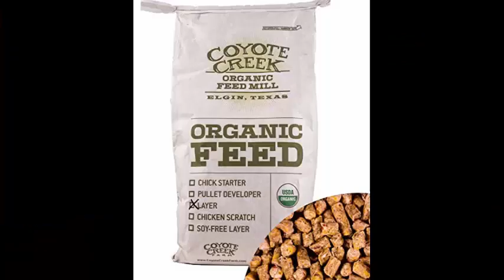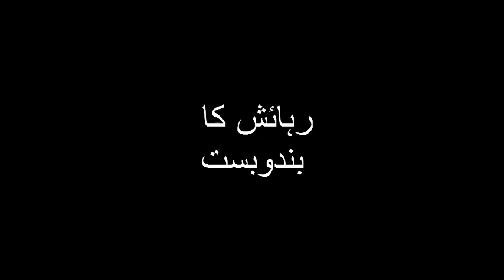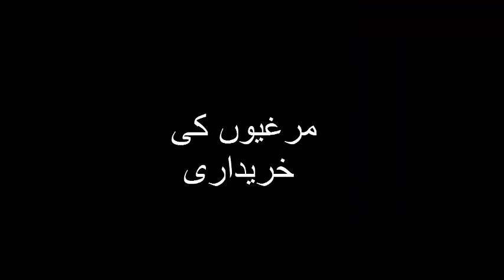Chicken Farming | Hen Farming Detailed Video | Business School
Chicken Farming / Hen Farming Detailed Video By Business School
CHicken Farming or Hen FArming is one of the best business idea, Mr Bill Gates Who is the ricchest person and ceo of Microsoft Recommend to start Chicken farmning to reduce poverty Ratio in tha world.
Fan mail: 101/6.AR Harappa Distt. Sahiwal